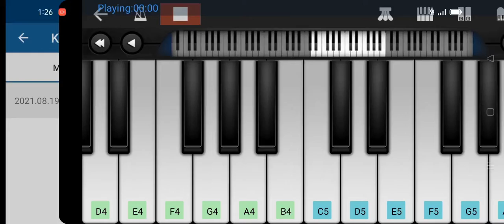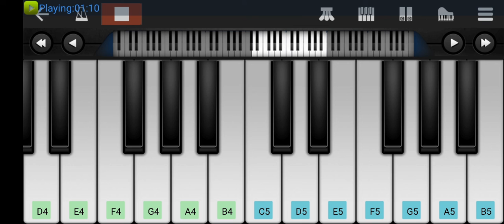Endhan nanbiyae nanbiyae song in walk band 👍 from Teddy 🧸 movie